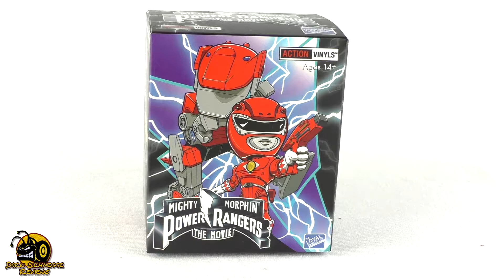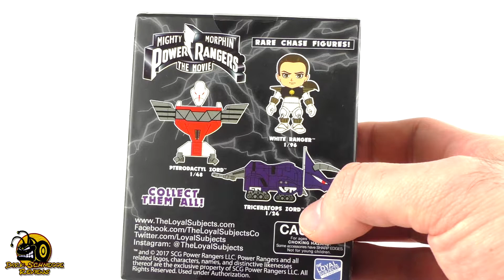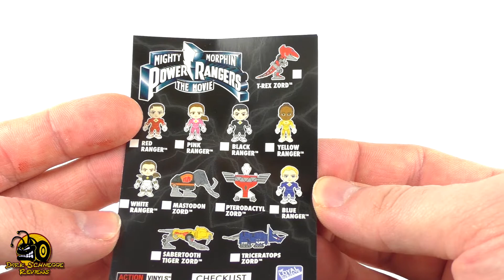Loyal Subjects│Power Rangers Vinyl Figuren Unboxing [German/Deutsch]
Die Loyal Subjects sind kleine knuffige Boxed-Figures, die Sammlerfreunde sicher toll finden werden! Von Master of the Universe über Thundercats, Mega-Man und Co., bis hin zu den Power Rangers gibt es hier für jeden etwas! Heute öffne ich für euch eine der Rangers Boxen und hoffe, das ich euch eine tolle Figur zeigen kann! Wie findet ihr die kleinen Kerle? Habt ihr selber schon ein paar der Loyal Subjects in eurer Sammlung?

Für mehr Infos schaut hier vorbei! Gibt sicher ewas was euch gefällt :D

Für Fanpost und mehr gibts ab sofort mein Postfach:

Henning Franke
Postfach 11 44
31557 Hagenburg